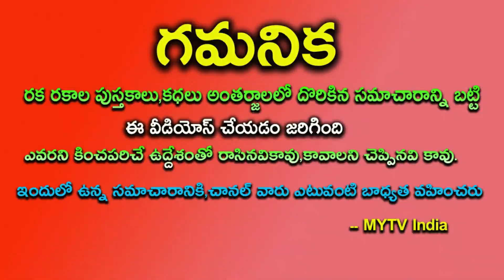మార్చి 15 నుంచి ఈ 6 రాశులవారికి ఊహించని స్థాయిలో అదృష్టం ||marchi 15 ravisamchaaram ||astrology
ఎంతపుణ్యం చేసారో మార్చి 15 నుంచి ఈ 6 రాశులవారికి ఊహించని స్థాయిలో అదృష్టం మిమ్మల్ని కాదు అన్నవారే మీ కాళ్ళు మొక్కుతారు